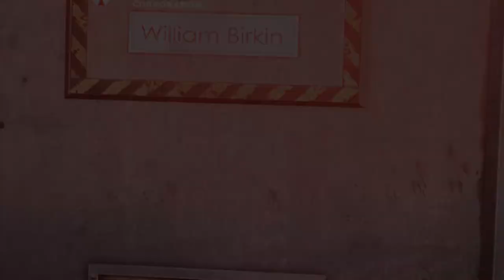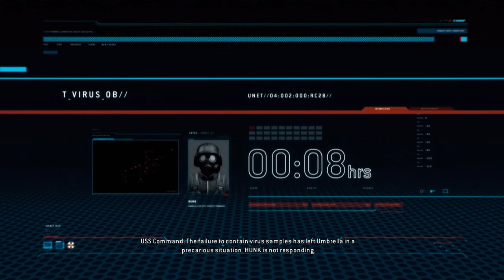Resident Evil Operation Raccoon City | WolfPack Campaign Part-1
U.S.S. Delta Team (Also known as "Wolfpack") enters the Raccoon City Underground Laboratory, where they meet up with U.S.S. Alpha Team leader HUNK. Their mission: to assist the Alphas in stopping Dr. William Birkin from handing over his G-Virus research to the U.S. Military and retrieve the G-Virus. On their way to Birkin's lab, they find that Birkin has paid-off numerous U.B.C.S. mercenaries into working for him while the deal goes forward. When they reach Birkin's lab, the doctor is shot at from behind a closed door, HUNK and another Alpha leave with the samples. Heading up the elevator to meet up with GOBLIN 6, they soon find that Birkin has survived the attack and injected himself with the virus. The creature proceeds to kill off most of Alpha team before disappearing; HUNK offers to go back in search of the sample.

Not long after the battle, it becomes evident that the T-Virus has leaked citywide, and people are beginning to turn into zombies soon after. In what they see as a punishment by U.S.S. Command, Delta team is ordered to remove evidence of Umbrella's role in the outbreak. Heading into Raccoon City Hall, Delta Team meets with a U.B.C.S. mercenary, Nicholai Ginovaef and montior him. However, he is soon revealed as a traitor and attempts to kill the Wolfpack.

GPU: GeForce GTX 1650
CPU: Intel(R) Core(TM) i5-9300H CPU @ 2.40GHz
Memory: 16 GB RAM (15.86 GB RAM usable)
Current resolution: 1920 x 1080, 120Hz
Operating system: Windows 11